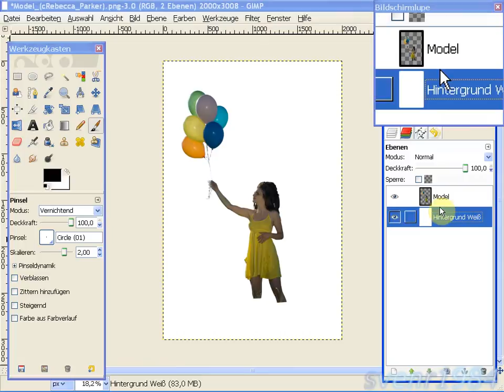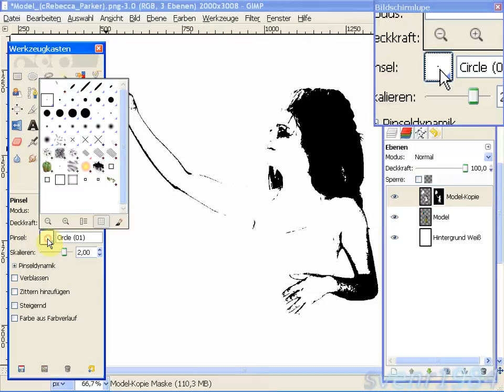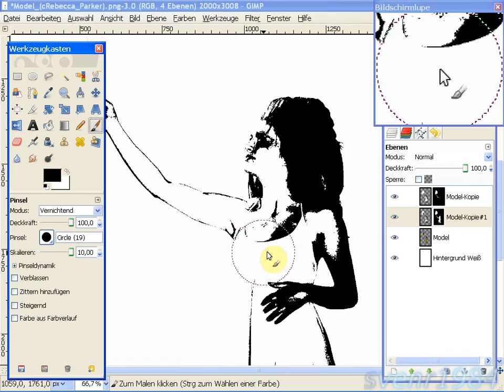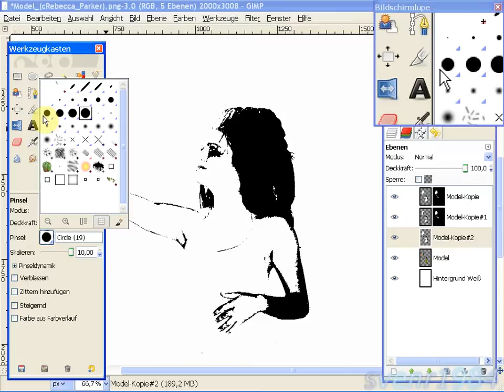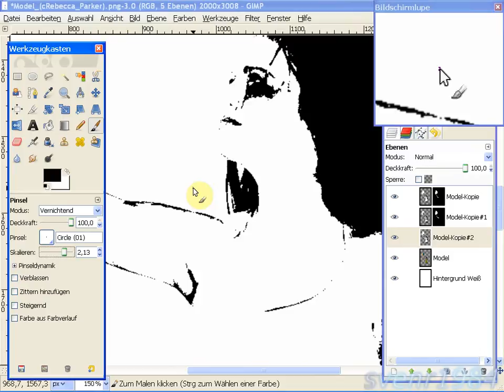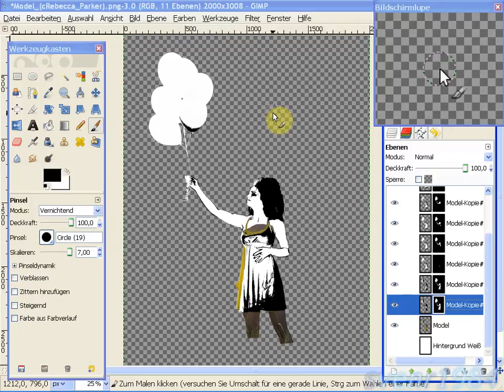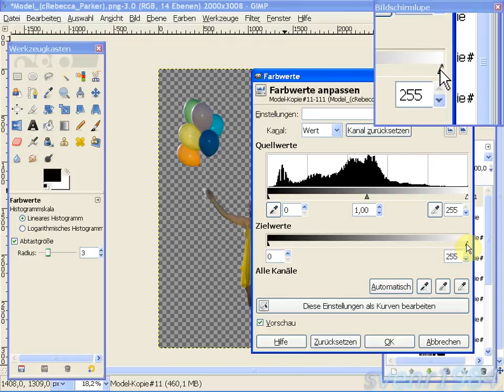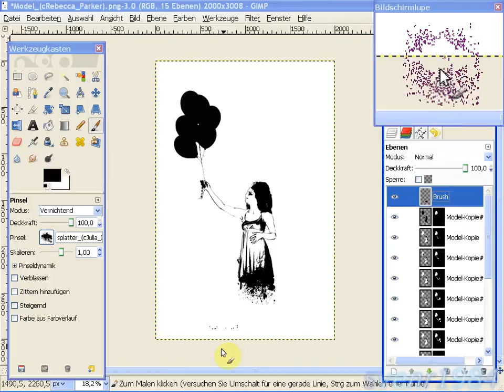Gimp Effekt-Wasserfarbe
Mit Gimp ein schönen Effekt erzeugen (für Fortgeschrittene Gimp-User).
Hier kannst du den Brush und die Textur downloaden:
(wenn der Link nicht mehr funktioniert bitte schreiben)